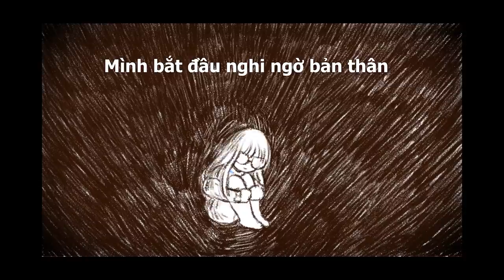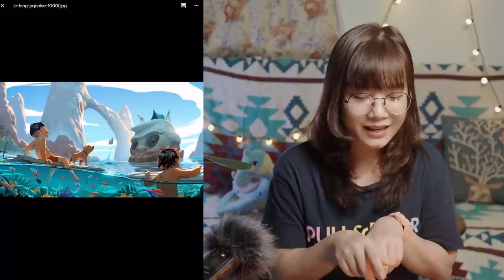Sáu digital artist của Việt Nam mà bạn nên follow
Thông tin về các artist trong clip:
1.Anh Lê Long:

Quay và edit video: Windboi Trung.
Cám ơn mọi người đã xem và ủng hộ ^^